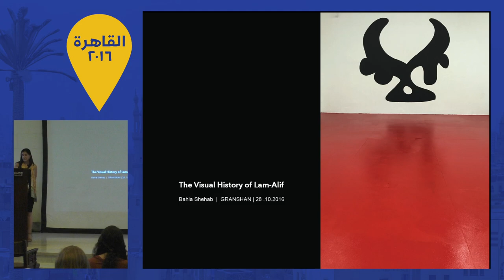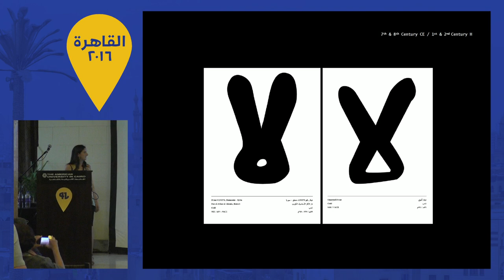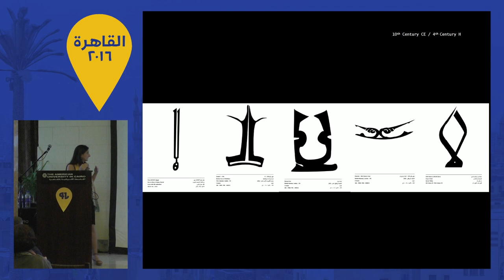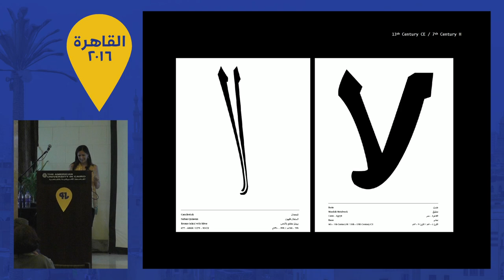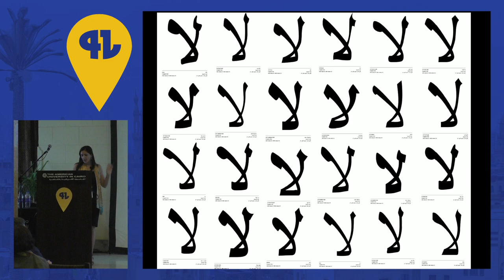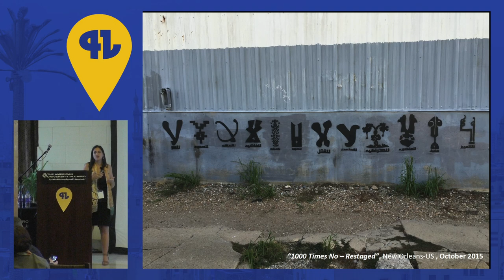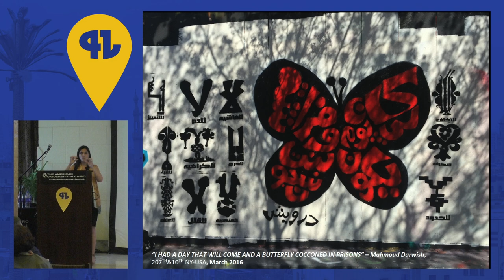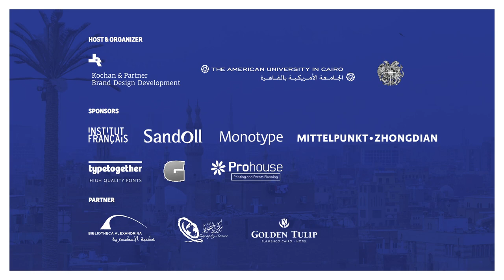GRANSHAN Cairo 2016: Bahia Shehab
The Visual History of Lam-Alif

This presentation will illustrate how historically the Arabic script has been linked to the political and economical state under which it was produced by tracing chronologically the history of one letter form the Lam-alif (which also means NO in Arabic) on different items produced under Arab and Islamic patronage over a period of 1400 years from countries that span from Spain to the boarders of China.

Bahia Shehab is an artist, designer and art historian. She is associate professor of design and founder of the graphic design program at The American University in Cairo where she has developed a full design curriculum mainly focused on visual culture of the Arab world. She has taught over fourteen courses on the topic. Her artwork has been on display in exhibitions, galleries and streets in Canada, China, Denmark, France, Germany, Greece, Italy, Japan, Lebanon, Morocco, Turkey, UAE and the US. The documentary Nefertiti's Daughters featuring her street artwork during the Egyptian uprising was released in 2015. Her work has received a number of international recognitions and awards; TED fellowship (2012) and TED Senior fellowship (2016), BBC 100 Women list (2013,2014), The American University in Beirut distinguished alumna (2015), Shortlist for V and A’s Jameel Prize 4 (2016), and a Prince Claus Award (2016). Her book 'A Thousand Times NO: The Visual History of Lam-Alif' was published in 2010.

Sorry for poor quality of the audio and slight asynchronicity.